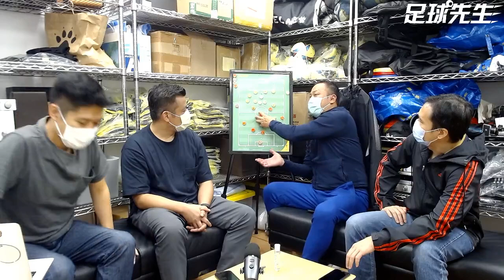【足球先生】講足球先生！第八集 Part 2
足球先生講足球先生！
個人獎項有幾重要？兩個足球先生傾傾！
歐聯殺到埋身，大家有乜預測？
即刻聽【足球先生】第八集 Part 2！！

全新足球 Chat Show【足球先生】
四個講波佬；
兩個真·足球先生，
認真傾又得，輕鬆吹，仲得！
全新 Chat Show《足球先生》：
吹水、爆料、爆粗都（可能）有！

丘建威、鄭兆聰、陳葦如、陳祉俊
每個禮拜，賽後和你傾！